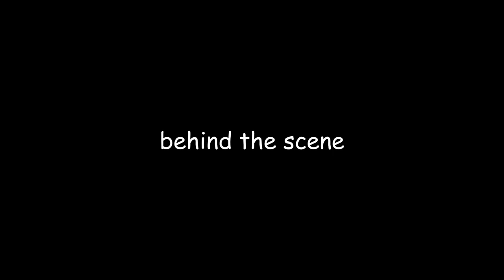I found Norton & Melly in "Final Game" Story Mode! I tried to save Norton & lure the Hunter to Melly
sorry entomologist main 🗿
the purpose of this experiment is for education only 🗿